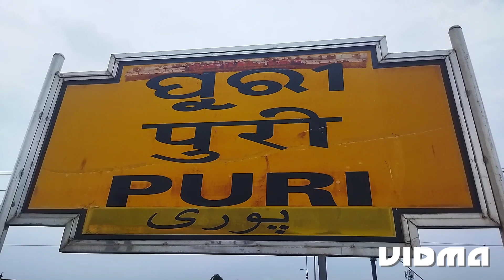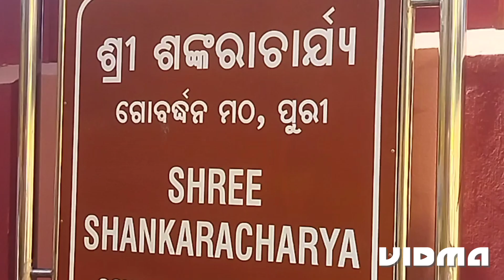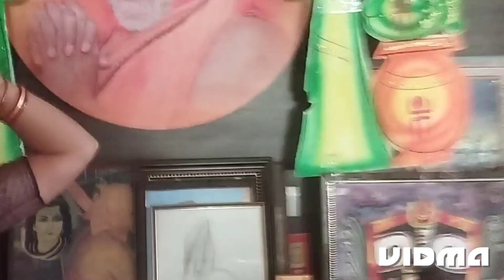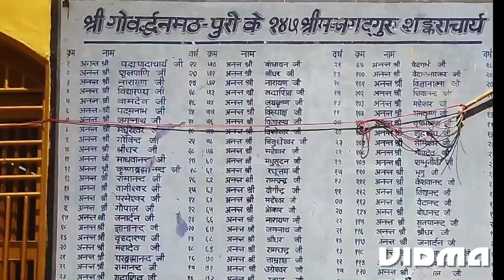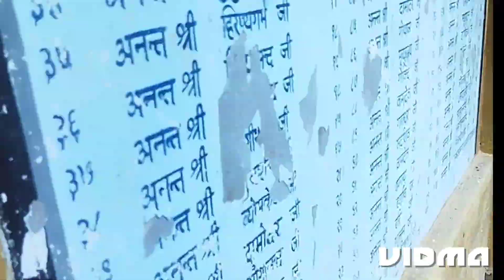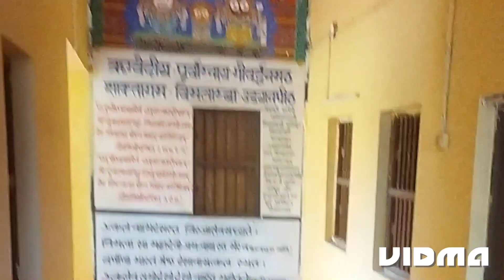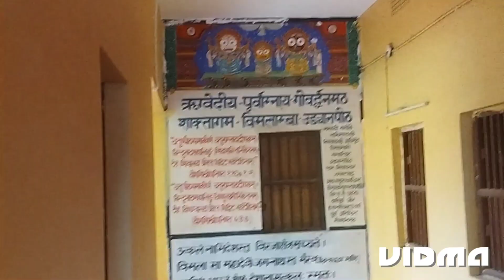ଶ୍ରୀ ଶଙ୍କରାଚାର୍ଯ୍ୟ ଗୋବଦ୍ଧନ ମଠ ପୂରୀ, ଆସ ବୁଲିଯିବା.... song visit_world_lalmati youtubechanel #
My... c... Name Visit World Lalmati